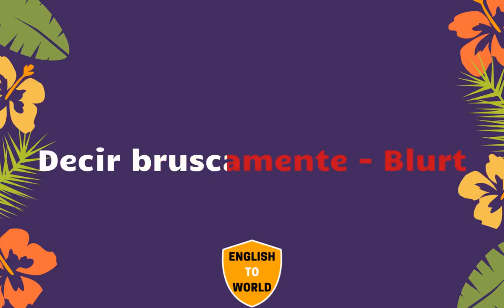Translation of 20,000 Spanish Words To English Meaning - PART 10